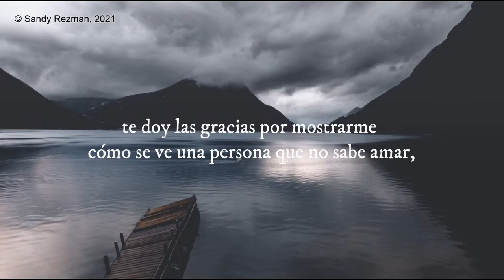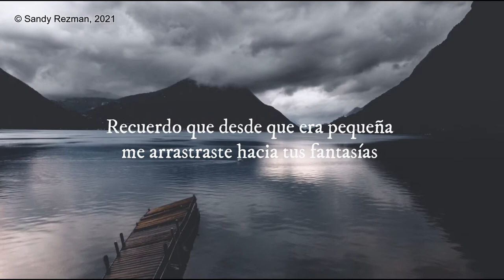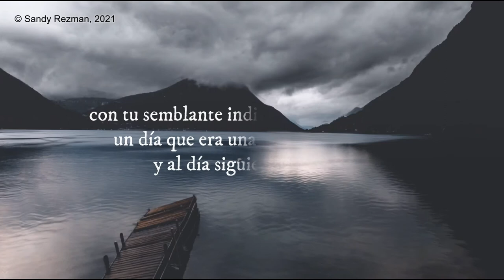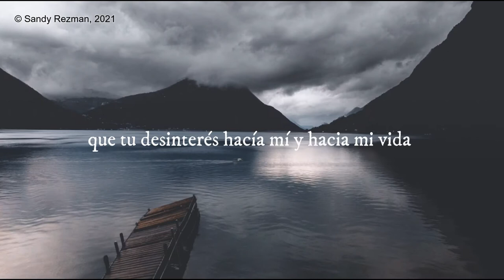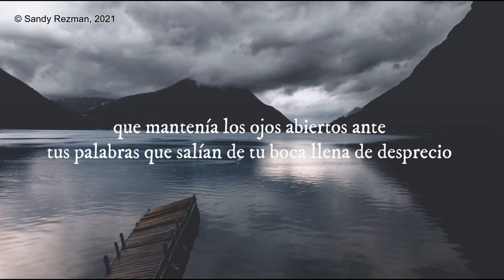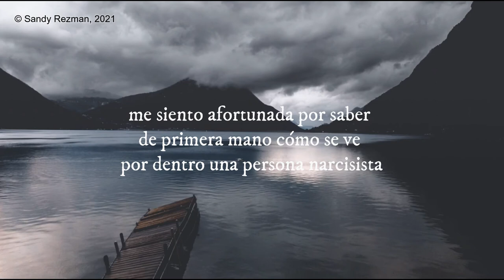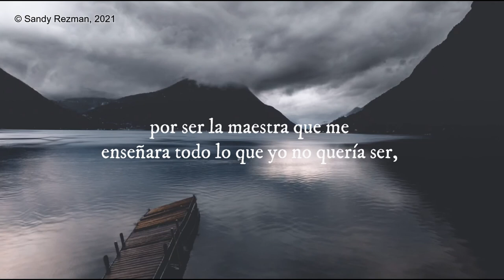🔴VIVIR CON UNA MADRE NARCISISTA (madres tóxicas) |Karina Rezman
“La personalidad narcisista es un trastorno mental en el cual las personas tienen un sentido desmesurado de su propia importancia, una necesidad profunda de atención excesiva y admiración, relaciones conflictivas y una carencia de empatía por los demás. Sin embargo, detrás de esta máscara de seguridad extrema, hay una autoestima frágil que es vulnerable a la crítica más leve”. -mayoclinic.org

Vivir con una persona narcisista es lo más desgastante que puede haber en la vida, porque vives con este miedo constante de que en cualquier momento pueden venir y arrasar con tu paz, con todo tu día, no tienes control al lado de ellos, porque son irracionales, inmaduros y su juego es crear tormentas emocionales de la nada y acabar con quien se le ponga enfrente para poder manipularlo después a su antojo.

Es verdad que te llegas a acostumbrar a su personalidad cruel y trastornada, pero con el paso de los años se vuelve muy agotador y desagradable que te sigan bombardeando con su demencia, sin mostrar ningún ápice de compasión genuina hacia ti.

Vivir con una madre narcisista es lo peor que puede haber, porque ni siquiera tienes la posibilidad de huir de ahí hasta que llegas a cierta edad para ser autosuficiente. Vivir con un narcisista es llegar a un punto en el que ya no sufres por su crueldad y desamor, pero esto no quiere decir que no siga siendo mentalmente agotador, porque literal las personas narcisistas se alimentan de tu energía, te la quitan, te la roban y te obligan a prestarles atención.

Recuerdo que mi madre a veces me sentaba y hablaba pestes durante horas de la gente que nos rodeaba (familiares, vecinos, mi papá) y yo acaba tan extenuada mentalmente que sin más me iba directo a dormir y ella se quedaba con más vitalidad que antes. He escuchado que a esto se le llama vampirismo energético.

Ahora que soy lo suficiente madura para reconocer y entender esta situación que viví, ya no estoy interesada en mantener vínculos emocionales con mi madre (aunque realmente nunca los hubo). Es difícil mantener una relación buena con una persona tóxica, porque ellos la vuelven imposible: no saben cómo estar en paz ni con ellos mismos, de ningún modo con los demás.

"The Dark Somnium Music", Ronald Lynn Dickison.

• En este canal encontrarás poesía recitada, si es de tu agrado te ánimo a compartirla.

𓇼 R e d e s  s o c i a l e s 𓇼
➤ Kwai: karinarezman

𓇼 L i n k s  D i r e c t o s 𓇼

Activa la 🔔 y recibe notificaciones cada vez que publico un nuevo video.